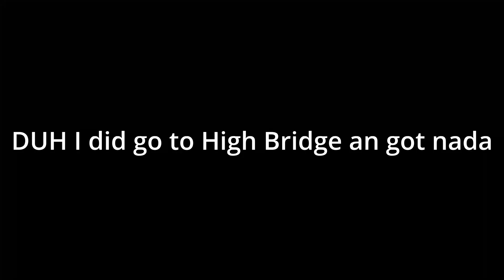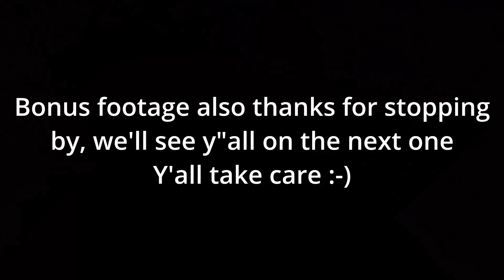WOW finally fish